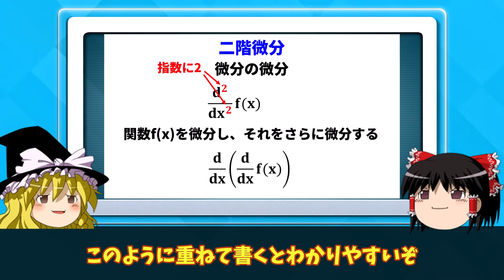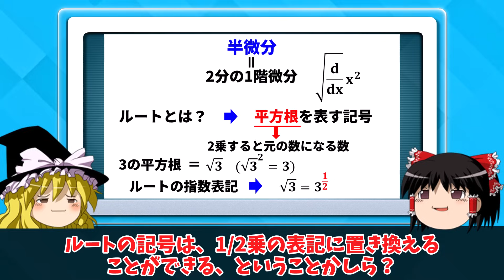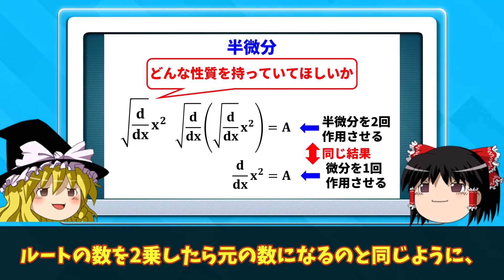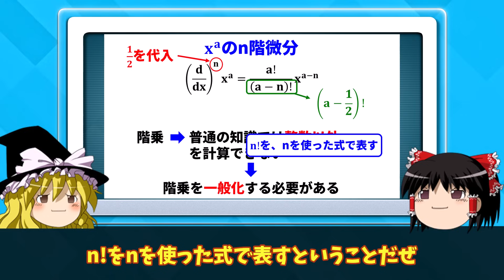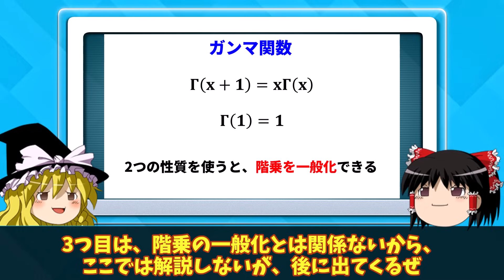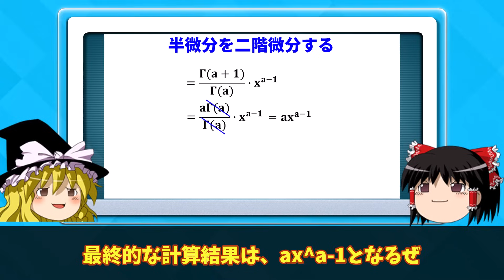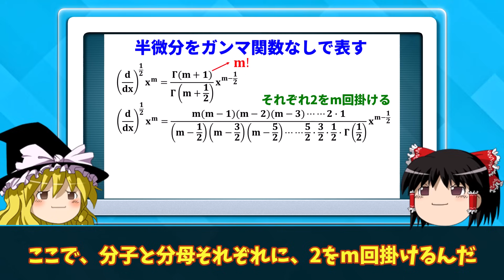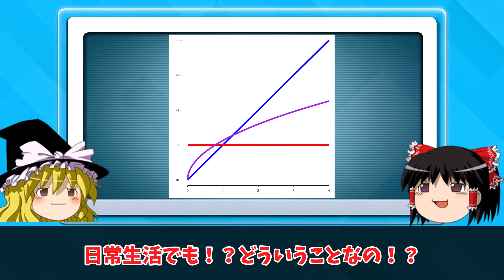【半微分】微分にルートがついている謎の存在【ゆっくり解説】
半微分って不思議(^^)